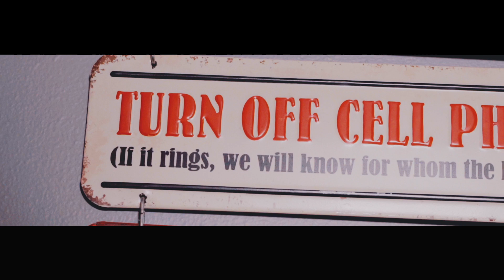Northside baby g - Spend The Night [Shot By DineroGangRay]